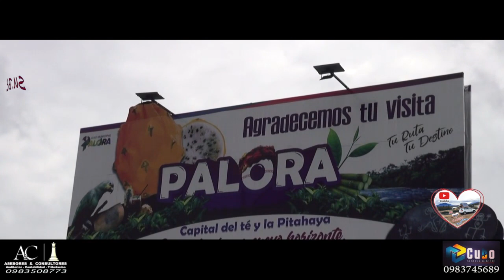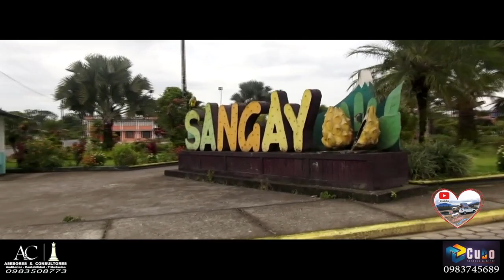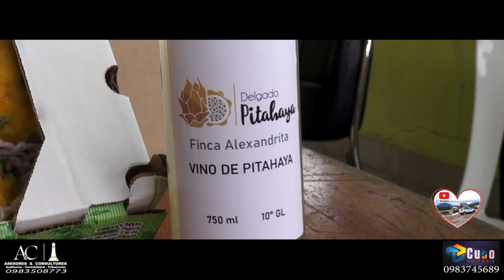VIAJAMOS PALORA CAPITAL DE LA PITAHAYA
Las propiedades de la pitahaya son innumerables sin embargo se caracteriza por ser buena para la digestión; de ahí que visitamos la Ciudad de Palora en laAmazonía Ecuatoriana en donde se encuentra la finca Alexandrita productora de este sabrosa fruta

▶️ Vídeo Original:

Watch :

 • Roa - One Day 【Of...